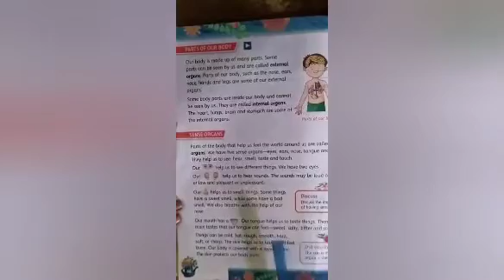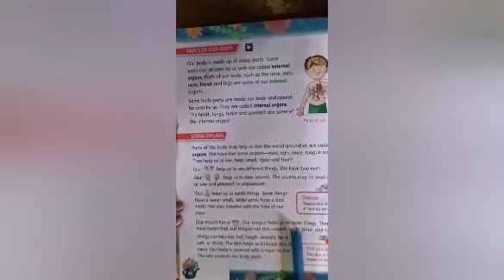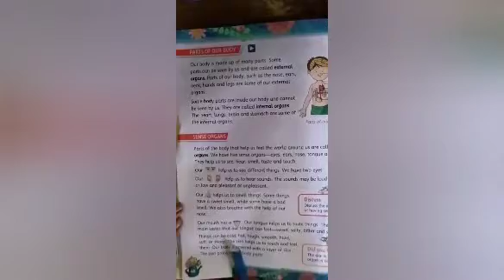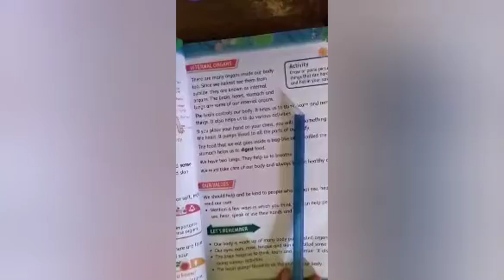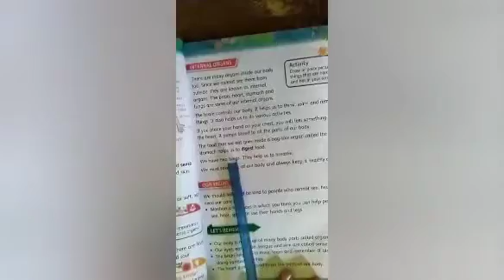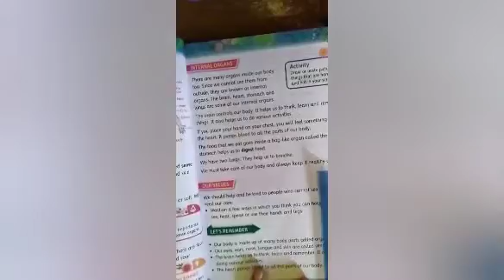Class-2 Evs (My body 2)